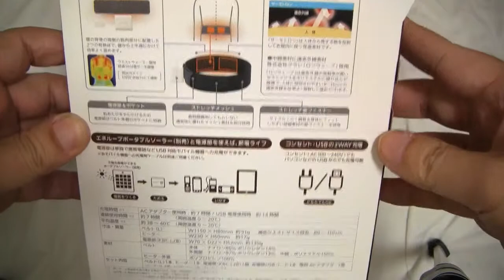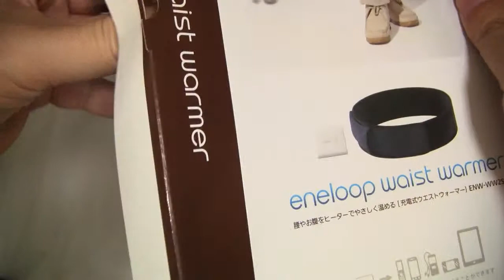エネループ ウエストウォーマーeneloop waist warmer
長時間使えて暖かい